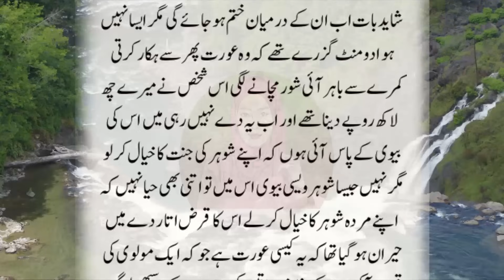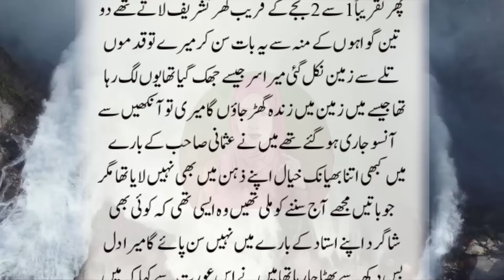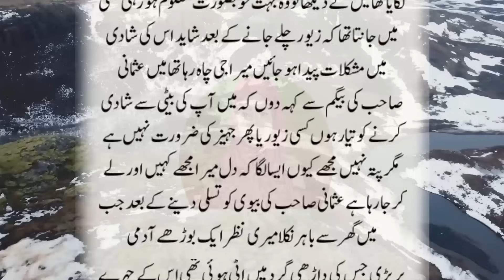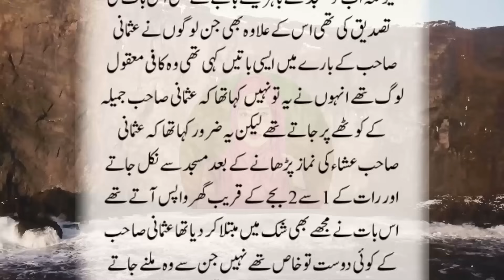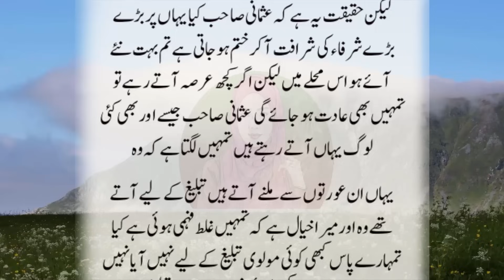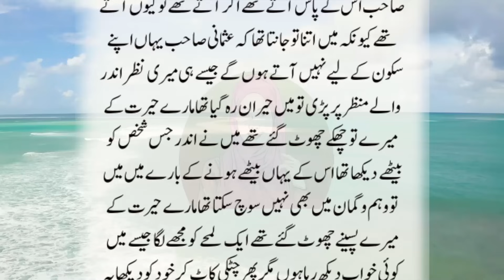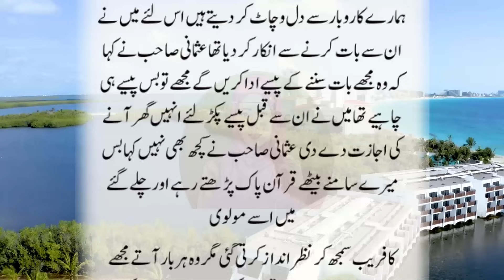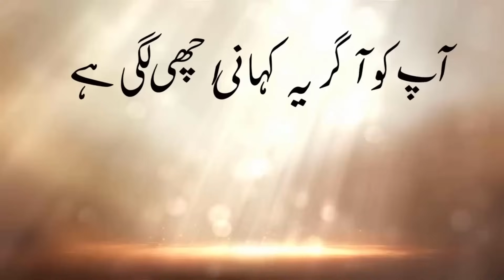Jamia Masjid Usmania Ky Imam Sahab Aur Allah Ka Mojza | An Emotional Story By Urdu Kahani Center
Hey everyone!